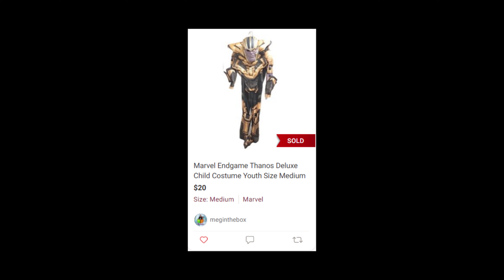What I Sold On Poshmark, Ebay, and Mercari In the Last Couple Days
Hey there! Its Meginthebox and today I decided to do a what sold video for you all. Stay to the end of the video to see screenshots of all the items that I sold in the past 2 days.

You can find all the items I sell by clicking the link below or just comment below what you're interested in or in search of and I'll let you know what I currently have and I can make you a deal!

or just click on one of the links below to go directly to the website.
⭐eBay
⭐Meginthebox Resale - Facebook Auction Group
⭐Poshmark
Sign up through the link below for a $10 credit to shop on Poshmark.
or click below to go directly to my closet.